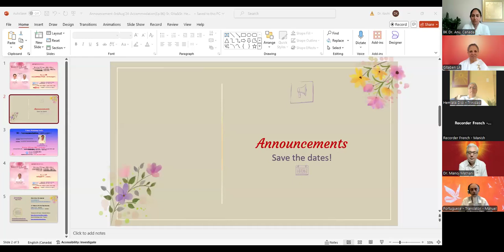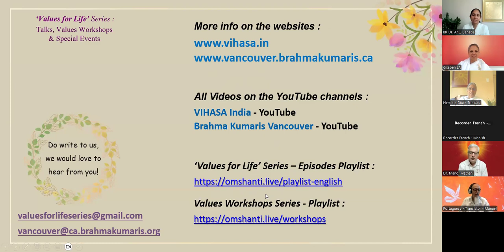French | Value: Accommodation | Ep 96 | Values for Life Series | Aug 3, 24 | Sr. Gita & Sr. Hemlata